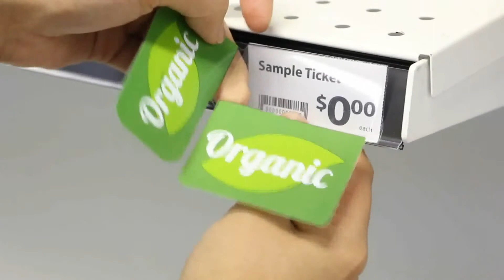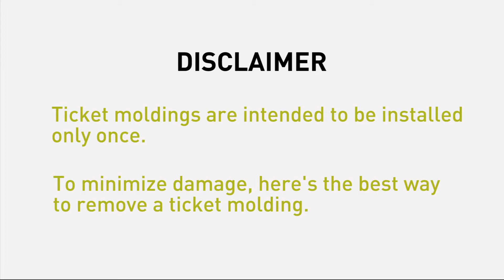Kost Klip ClearVision® FlexChannel® Clip-In Ticket Molding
a tutorial on how to install the clip-in ticket molding and insert price tickets